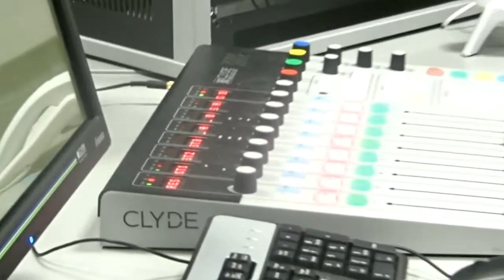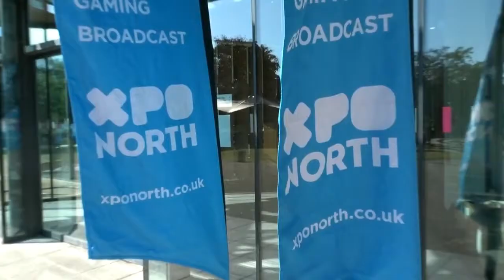DangerTime ScrapBook of videos - June 2018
My Life in June
XpoNorth, Inverness, Rolling Stones gig, SunnyCon, Glasgow comic con, my last show on cityradio and a close up of the fire on Glasgow school of Art